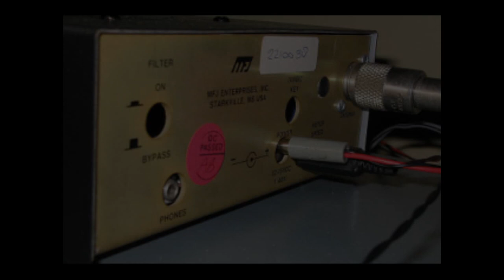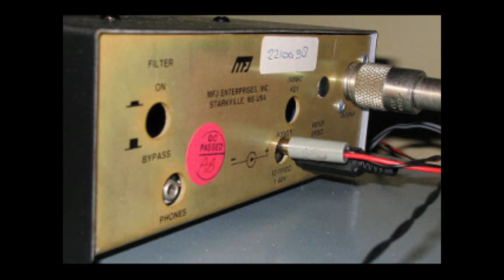Slow Scan Radio, Ep. 11, October 17, 2018